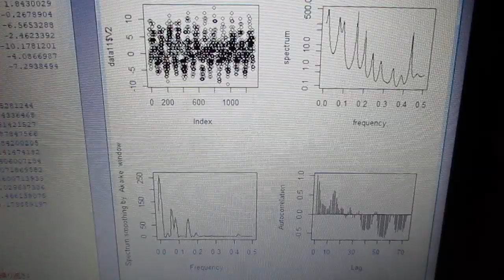超音波技術（多変量自己回帰モデルによるフィードバック解析） ultrasonic-labo